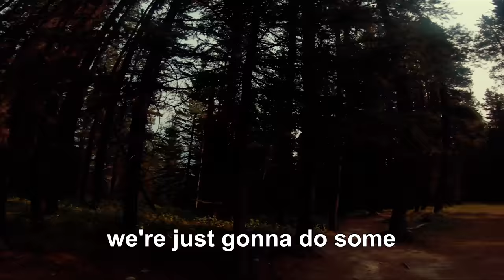Alberta Trip(Part 3) - Visiting Banff & Riding EKG at Canmore • The Duke of MTB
Time to do a little tourism before our last ride. We visited some tourist spots in and around Banff, then we rode some trails at Canmore - mainly EKG. We also found some dirt jumps to practice our jumping skills on. Again, I'd like to thank Dan & Janice for being amazing hosts. We really enjoyed our stay in Alberta.